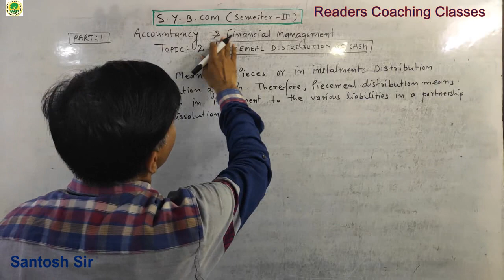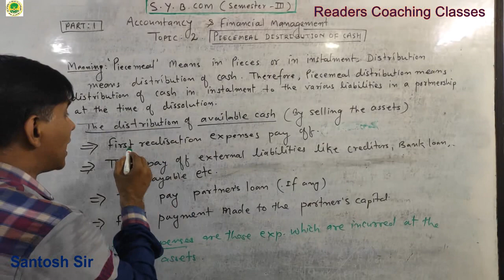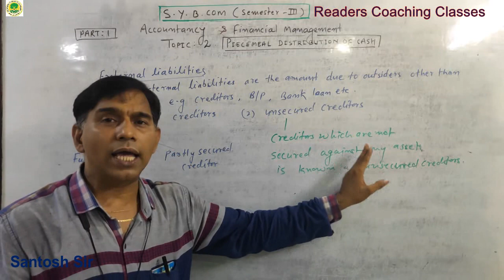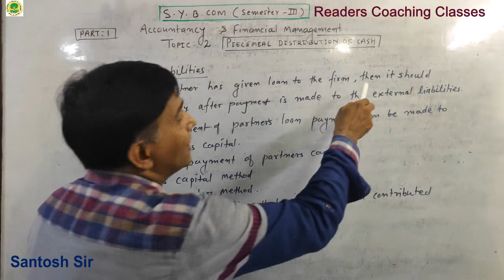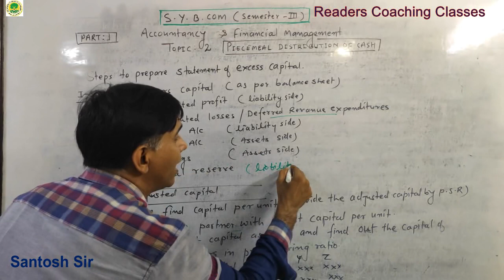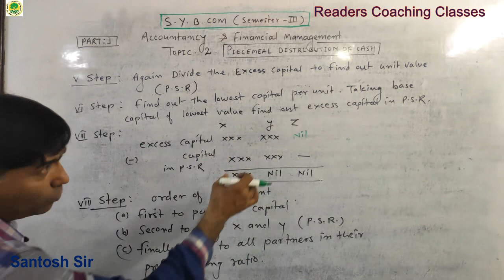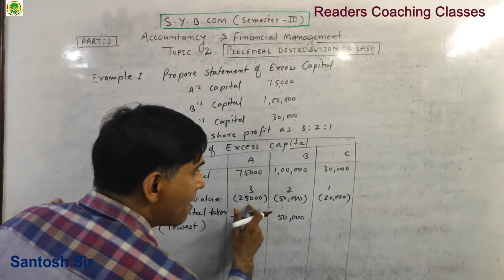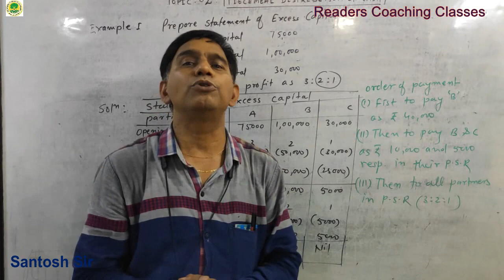Piecemeal Distribution of Cash Acct.. & Financial Management S.Y.B.Com Sem-III part 1 by VINOD Sir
Piecemeal Distribution of Cash Acct.. & Financial Management S.Y.B.Com  Sem-III part 1 by  VINOD Sir @READERS' COACHING CLASSES VINOD SIR
Introduction & Practical Problems
READERS' COACHING CLASSES
117, Peninsula Park, Behind RKT college, Ulhasnagar-3
Dist -Thane, Maharashtra, Pin Code -421003
Ideal for Std 9th,10th,11 & 12th commerce, F.y.B.com, S.y.B.com,T.y.B.com,NCERT
@READERS' COACHING CLASSES VINOD SIR